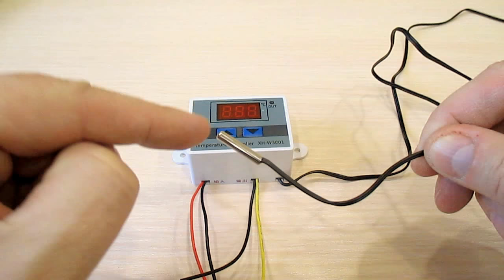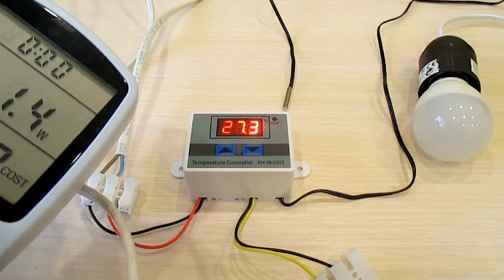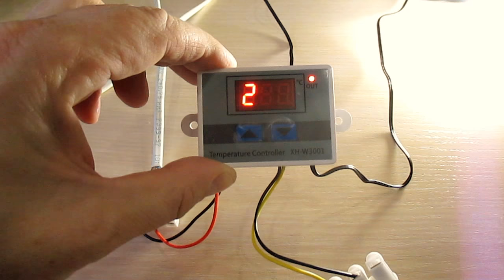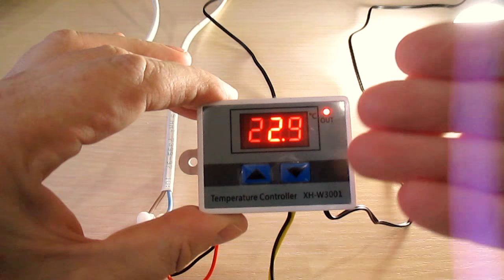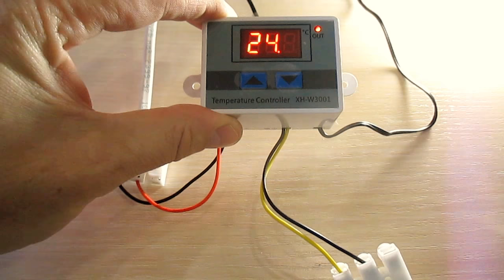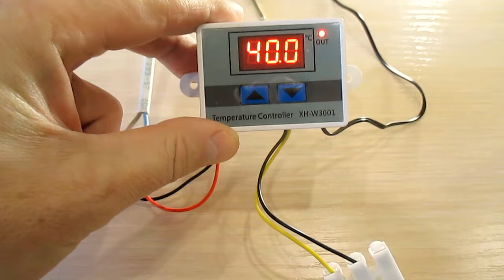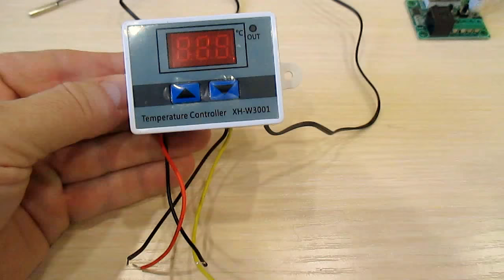УПРАВЛЕНИЕ ЭЛЕКТРОПРИБОРАМИ ПО ТЕМПЕРАТУРЕ.ТЕРМОКОНТРОЛЛЕР!!!